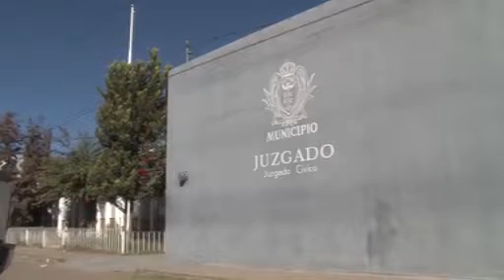Agresiones verbales, la incidencia que más registra ante el Juzgado municipal este año